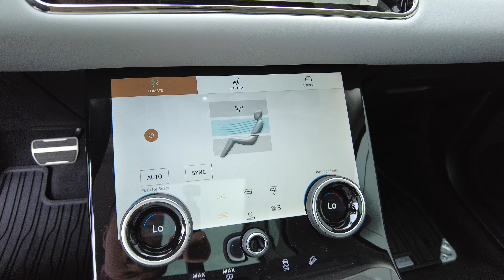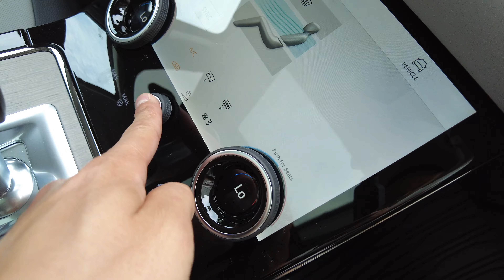2023 Range Rover Evoque R-Dynamic SE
Portofino Blue with Cloud/Ebony interior.